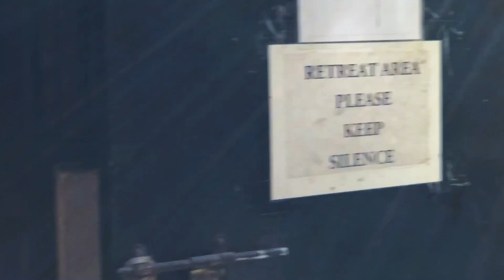Tarevir Nepal tour. Ttaasshhii ssoonngg.